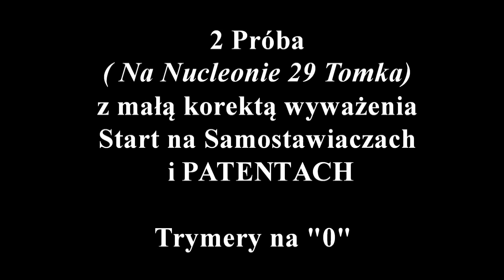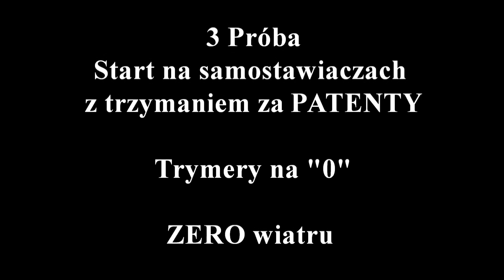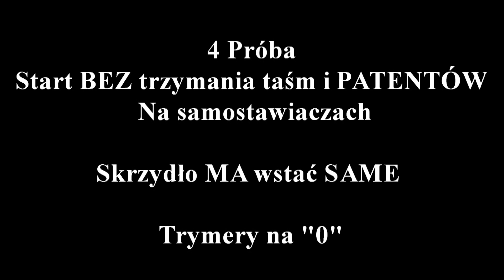Oblot Hybrydy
Wczoraj pojawiło się okno pogodowe więc była okazja wreszcie wypróbować sprzęt koledze który po wielu, wielu latach chce wrócić do latania. Nabył ciekawe połączenie silnika Jerzyk ( Mistrza Kajana) z elementami Polini Thor 250. Wyszła z tego mocna Hybryda zamontowana w trajce AUGUST .
Po małych regulacjach i przeróbkach, Nutek 29 SAM PIĘKNIE wstaje (nawet w BEZWIETRZU) i  w zasadzie bez potrzeby ingerencji pilota. Starty teraz to PIKUŚ i SAMA PRZYJEMNOŚĆ - wystarczy tylko  NIE PRZESZKADZAĆ.
Pozdrawiamy Mistrza Kajana